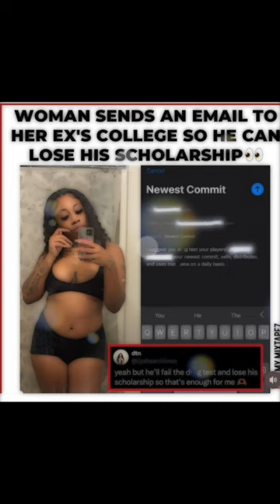WOMAN RUINS EX'S LIFE WITH 1 SIMPLE TEXT